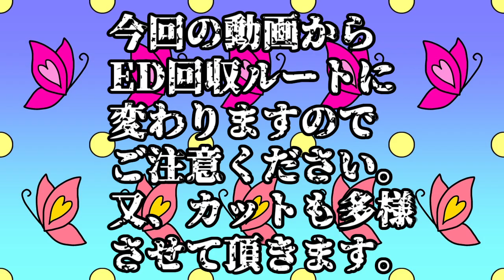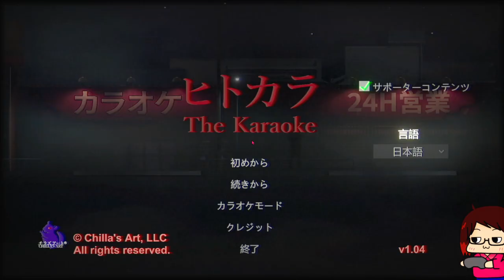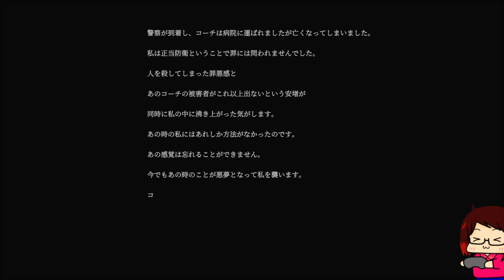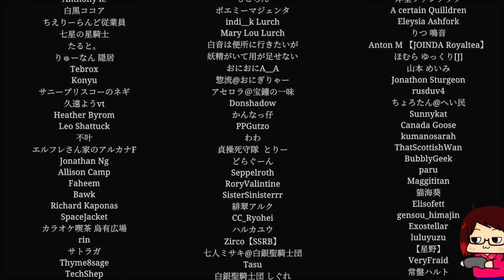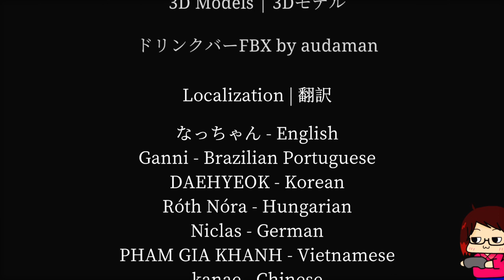『 ヒトカラ 』#3 カラオケに行こ！全ED回収編①【 steam・ホラーゲーム・チラズアート・The Karaoke 】※ネタバレ注意※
🔻動画を視聴していただく皆様へ🔻
*ストーリーや攻略など《ネタバレ》が含まれます。

ゲームタイトル…『 ヒトカラ 』
発売日…2023年2月4日
ゲームメーカー…Chilla's Art
ゲームハード…steam(PC)
ジャンル…インディーゲーム、 アドベンチャーゲーム、 Adventure

🔅動画スケジュール🔅※家の事情や体調不良などで変更有※
❄ストーリー物は終わり次第次のゲームに差し変わります❄
月…🕗ショート　🕛スプラ　　🕟ヒトカラ
火…🕗ショート　🕛マリカ　　🕟ギフトピア
水…🕗ショート　🕛かくれんぼ🕟マルチゲーム
木…🕗ショート　🕛休み？　　🕟日記
金…🕗ショート　🕛スプラ　　🕟深夜放送
土…🕗ショート　🕛マリカ　　🕟ギフトピア
日…🕗ショート　🕛かくれんぼ🕟日記

🔔週間スケジュール・固定🔔
月…🕛ラジオ
金…🕤ひゃっきさんとマルチゲームコラボ配信
🌙その他進行中ゲーム🌙
マインドフル…ポケットモンスター スカーレット
ゆるゲー…ギフトピア
ゲリラ…DbD・スプラ3・アルセウス（図鑑）